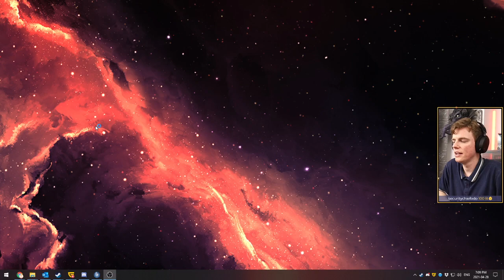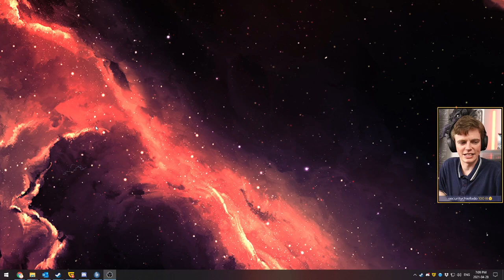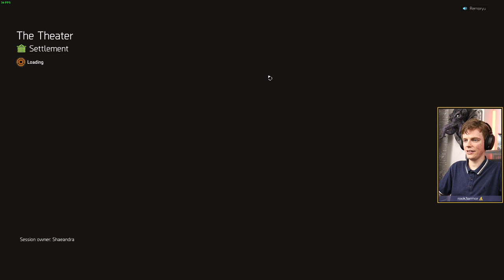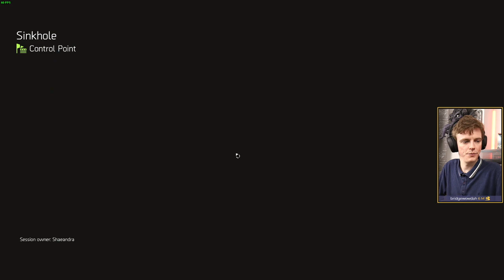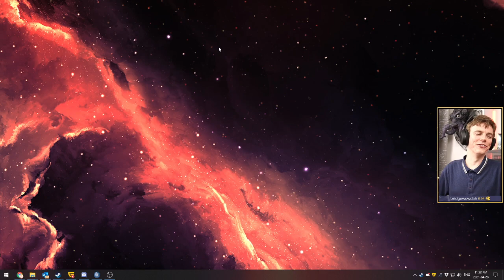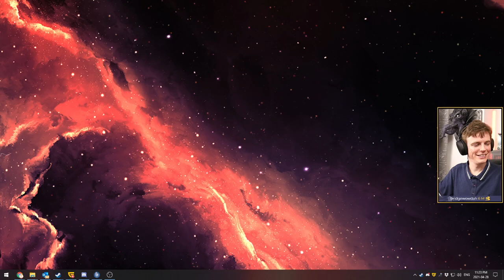More Division!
Game streamed: Tom Clancy's The Division 2